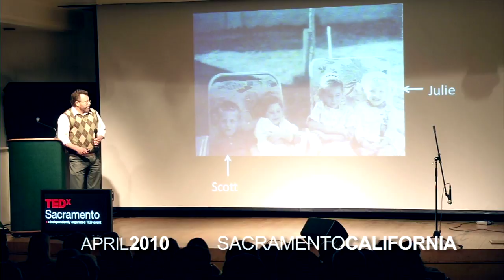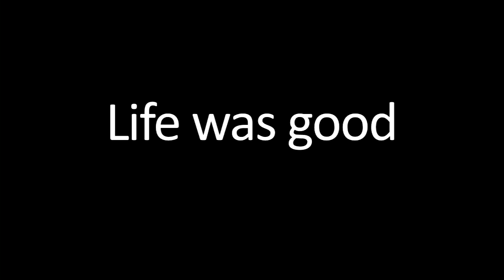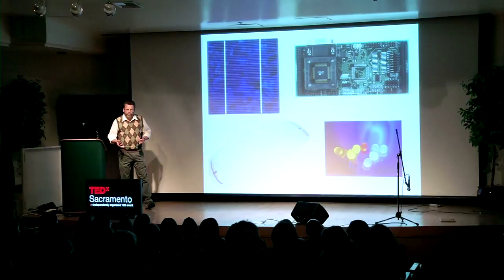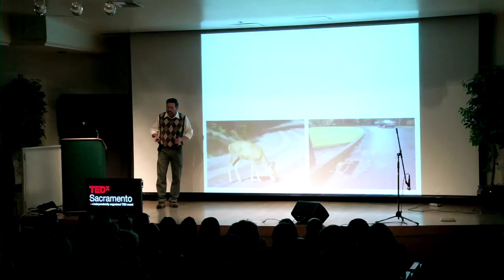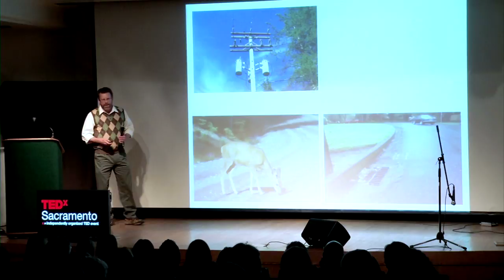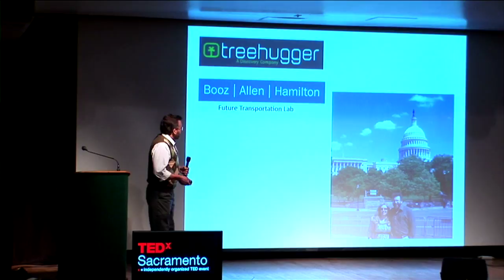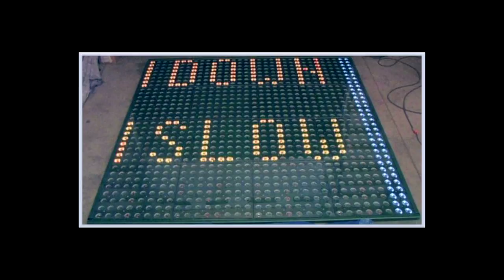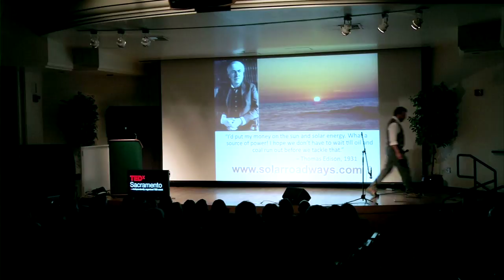The Promise of Solar Roadways: Scott Brusaw at TEDxSacramento